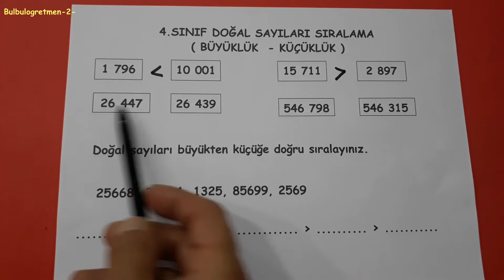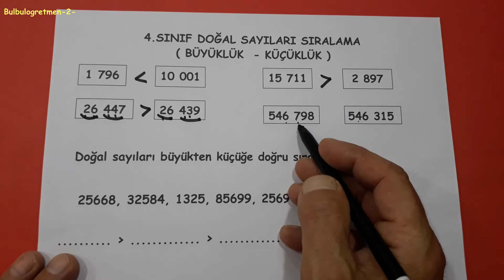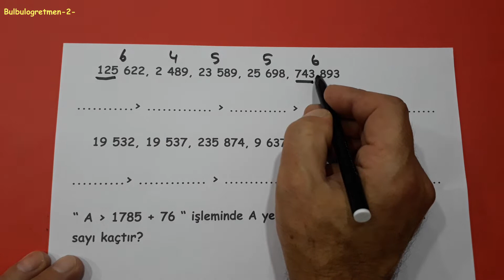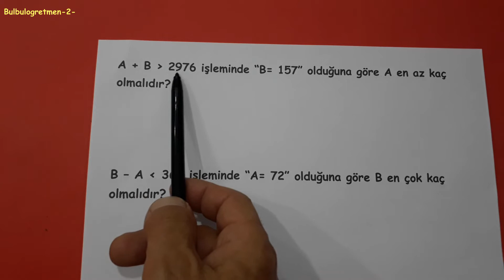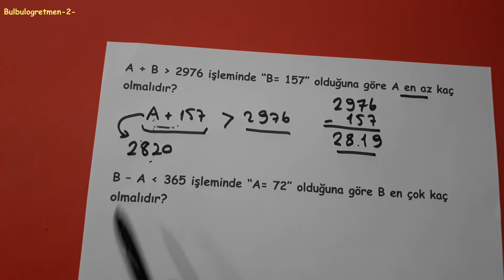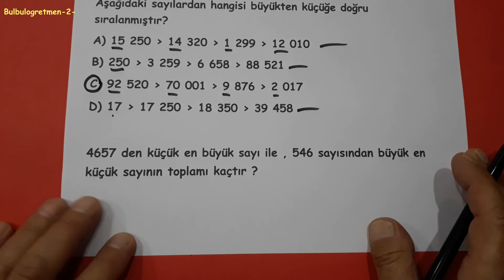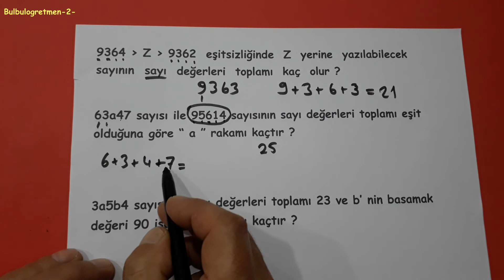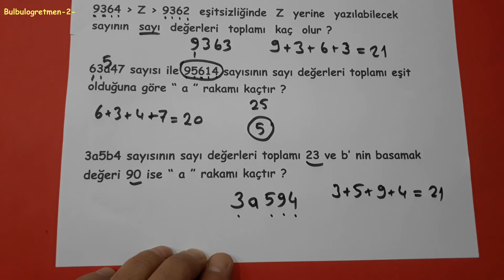4.sınıf doğal sayılarda büyüklük küçüklük @Bulbulogretmen-2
bu videomda sizlere 4.sınıf doğal sayılar anlattım. Diğer 4.sınıf videolarıma aşağıdaki linklerden ulaşabilirsiniz.
Başarılar diliyorum.
Bize ulaşmak için instagram bulbulogretmen sayfama mesaj atabilirsiniz.